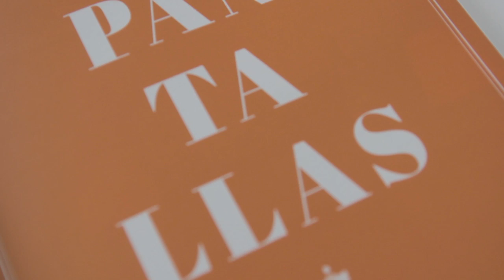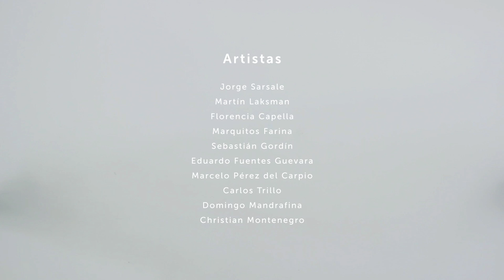Revista Todavía | #36 Dossier "Pantallas", Luis Alberto Quevedo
Compartimos algunas reflexiones del Sociólogo Luis Alberto Quevedo que forman parte del dossier Pantallas de la última revista Todavía # 36.